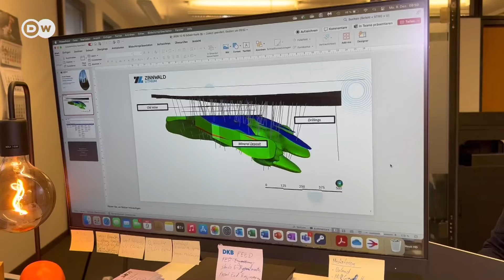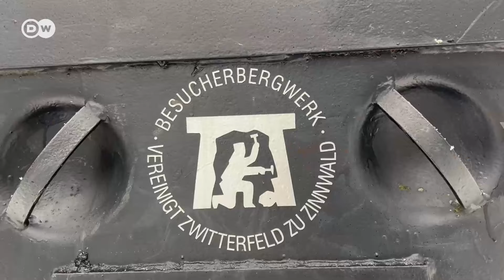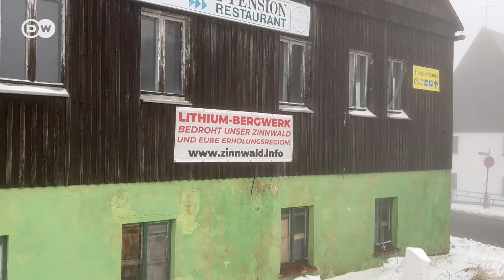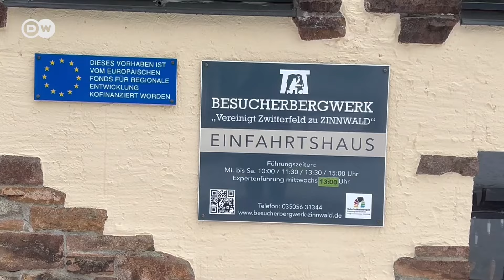Litijum iz Nemačke: šta kažu ljudi u Cinvaldu?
Najveće nemačke rezerve litijuma, treće po veličini u Evropi, nalaze se u Cinvaldu, mestašcu blizu granice sa Češkom. Da li se planira kopanje?